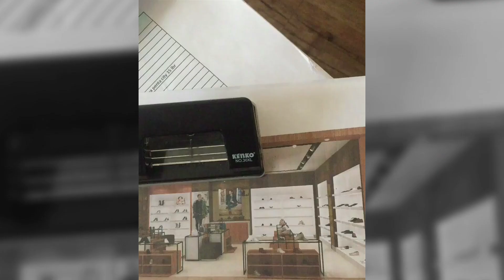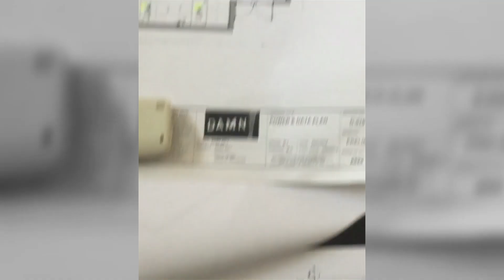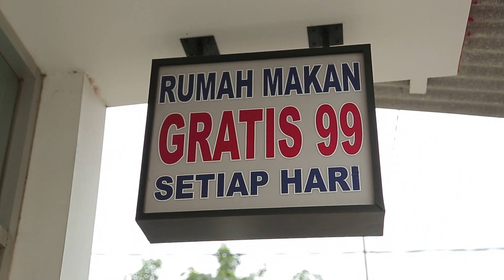Kiat Bisnis Mantan Pekerja Bangunan I Cerita Sukses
Mengawali semua dari seorang pekerja bangunan, Edi Sulistyo sekarang sukses mengembangkan bisnis design interior dan memiliki perusahaan sendiri. Saksikan kiat bisnis mantan pekerja bangunan hanya di Beritasatu Stories.